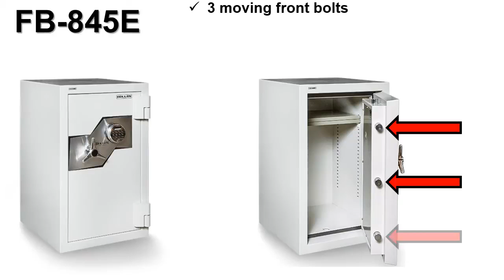Hollon FB-845E Fire and Burglary Safe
Hollon FB-845E Fire & Burglary Safe | 3.63 CF | 120 Minute Fire Rated

The Hollon Fire & Burglary Safe Series is designed to resist both burglary attacks and fires. These safes have been put through a rigorous KIS and JIS 2 Hour Fire Test at 1700 degrees external and 350 degree internal temperatures as well as a 30 foot impact test.

Key Features:
• 2 Hour Fireproof rating
• 2 massive 1.5″ moving front bolts
• 1 vertical locking bar
• 1 adjustable shelf
• Anchor bolt hole
• Bolt down hardware (concrete installation)
• Tri-spoke Handle
• High Intensity Auxiliary Relock Device
• Heavy Duty Vault Hinge
• S&G UL Listed, Type 1 Electronic Keypad
• Safe color: Grey-White